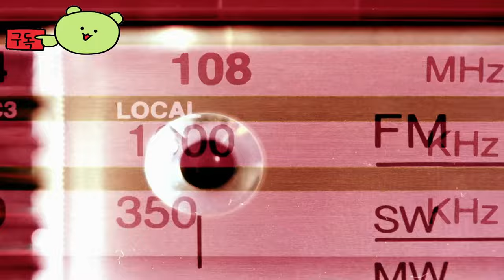소닉 X 섀도우 제너레이션 ( SONIC X SHADOW GENERATIONS ) October 25, 2024 공식 Doom Powers 게임 플레이 예고편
🎀Supported Languages

영어 ✔ ✔ ✔
프랑스 국민 ✔ ✔ ✔
이탈리아 사람 ✔ ✔ ✔
독일 사람 ✔ ✔ ✔
스페인어 - 스페인 ✔ ✔ ✔
일본어 ✔ ✔ ✔
한국인 ✔  ✔
광택 ✔  ✔
포르투갈어 - 브라질 ✔  ✔
러시아인 ✔  ✔
간체 중국어 ✔  ✔
태국어 ✔  ✔
중국어 번체 ✔  ✔

🕹️Game content
섀도우 더 헤지혹이 클래식 소닉과 모던 소닉을 담은 SONIC X SHADOW GENERATIONS로 돌아왔습니다. 두 가지 독특한 경험을 선사하는 완전히 새로운 컬렉션입니다!

⚡Game Developer
 소닉 팀